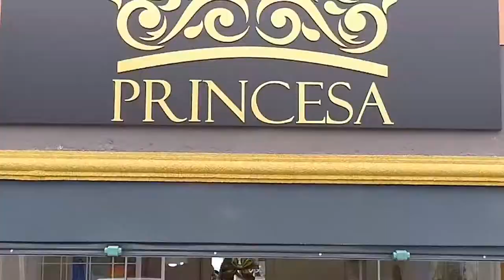RESTAURANTE DO NEGO + BEM 10 12/01/20